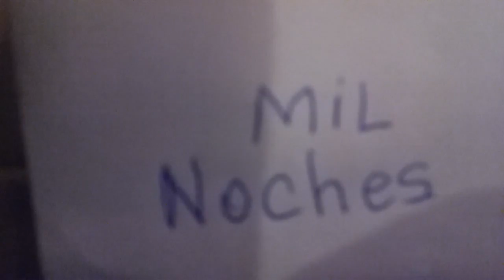Mil noches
Norteña